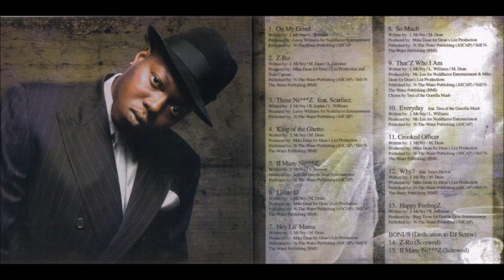Z-RO-Hey Lil Mama(Slowed)*The Life Of Joseph W. Mcvey*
Slowed By Me